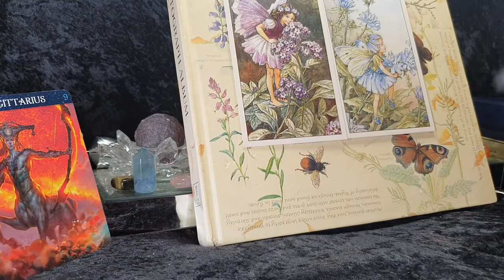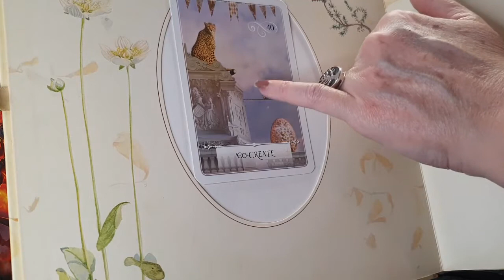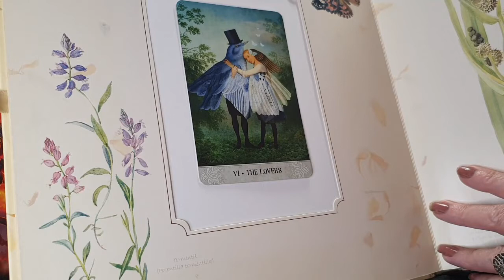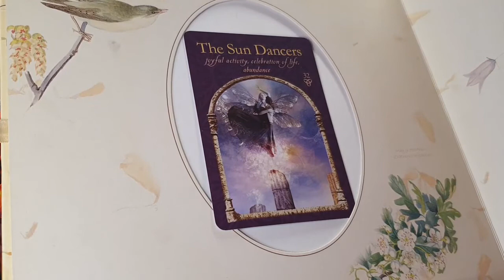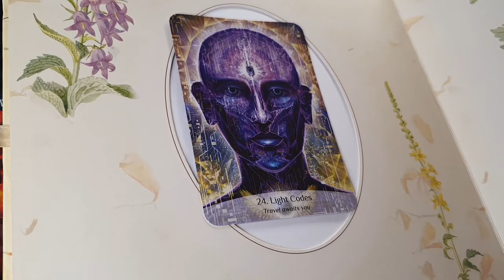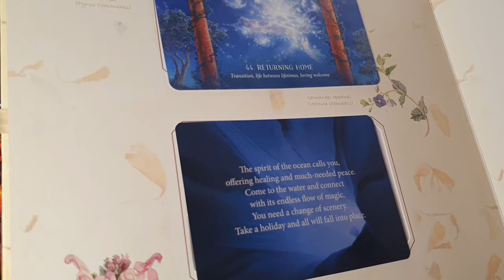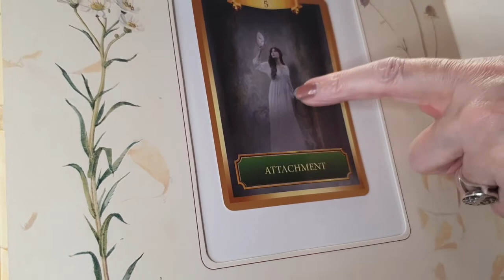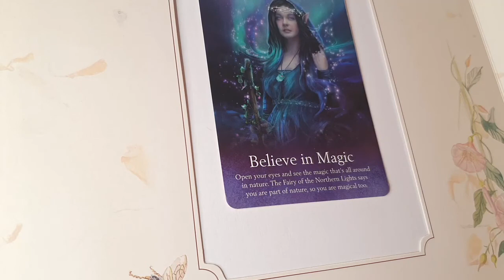SAGITTARIUS - "DO THIS AND SUCCESS WILL COME?" FEBRUARY 28TH - 6TH MARCH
This is a general tarot reading that may resonate with you at the time you watch it:- Do this and success will come?

Blessings to you xx